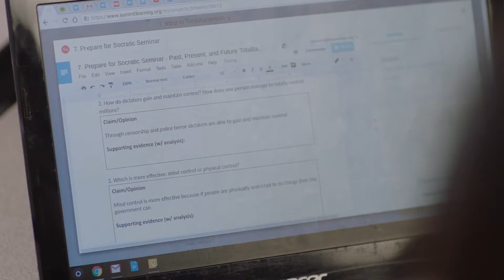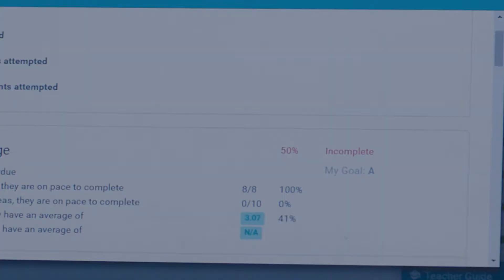180: Trailer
Everyone knows education is changing. But what is it shifting from, and to? 180 is a story series dedicated to exploring questions like this from every angle - in order to reorient the ways in which we think about learning, the future, and one another.